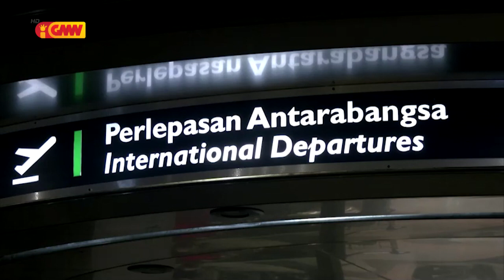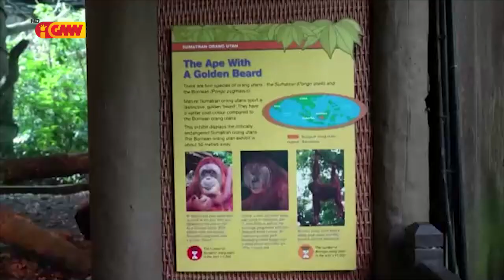ASEAN NEWS - 14 February 2023